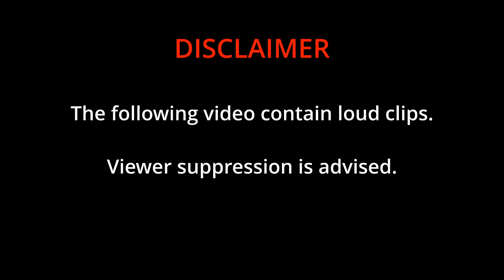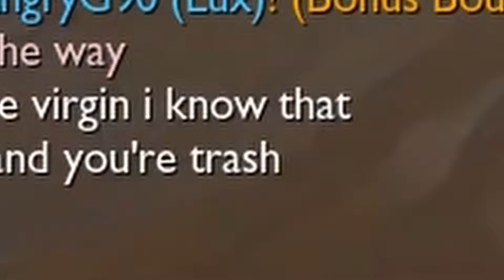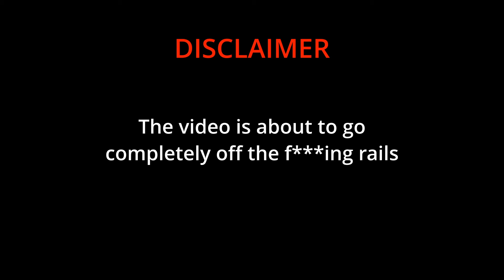League of Legends Cancercuck - Deluxe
The first cancercuck video was already a reason to lose 100% of subscribers. This video is even more unhinged and unwatchable trash content. Esketiiiiiiiiiiiiiiiiiiiiiiiiiiiiiiiiiiiiiiit death to all degensmurfs and twitch whores. Bai

The rest of the music was random extreme uptempo r**pe that was recorded WITH most of the video clips and I have absolutely no idea.